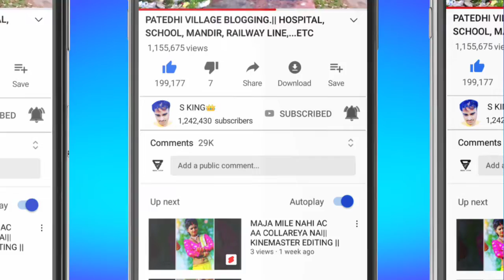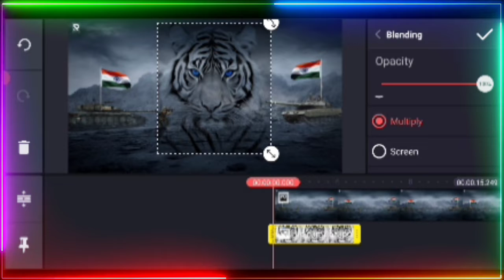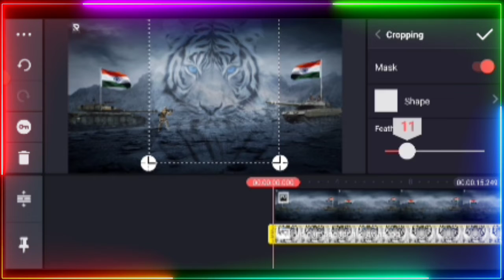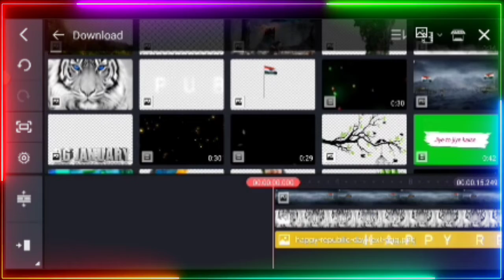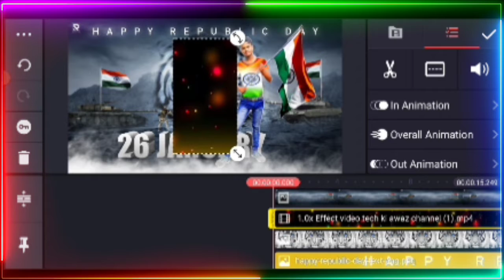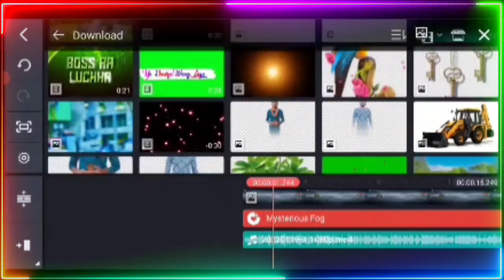Special Republic Status video Editing | 26 January Status Editing|| sking98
आप सभी का बहुत बहुत स्वागत है अपने यूट्यूब चैनल पर S King.जहा से आप हिन्दी मे शिख सकते है कुछ भी चीज

_____Download App Kinemaster______

Status all Materials Download Links

_____________ SOCIAL MEDIA ______________

________________Disclaimer_________________

Thankyou